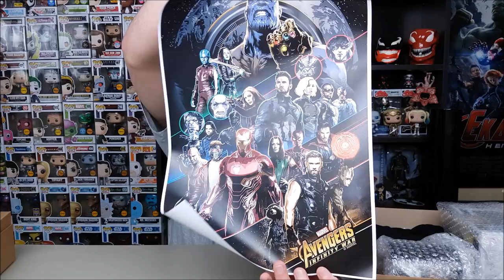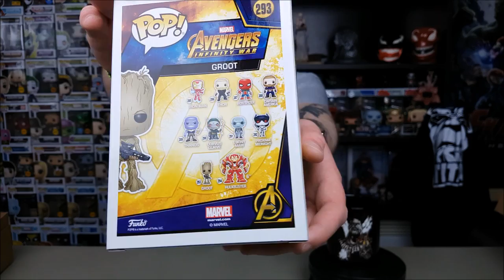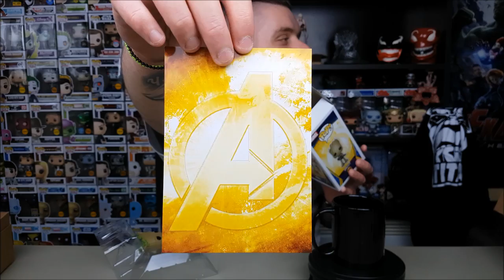Avengers: Infinity War Secret Box(es) GIVEAWAY από το SmartShirt.gr | Ότι πιο επίκαιρο!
-Κάνε Share(κοινοποίησε την δημοσίευση) και Tag στα σχόλια έναν φίλος σας στην συγκεκριμένη δημοσίευση εδώ

Μπορείτε να συμετάσχετε στο Giveaway μέχρι την Παρασκευή  11/05/2018 στις 23:00 και η κλήρωση θα γίνει Live στο YouTube αφού κλείσουν οι Συμμετοχές!

Το εκπτωτικό κουπόνι για να κερδίσετε -10% : funkocollectorsgr